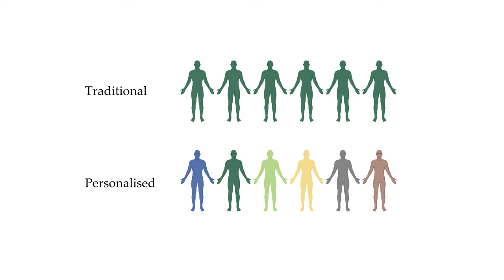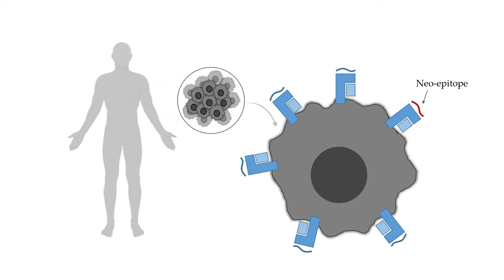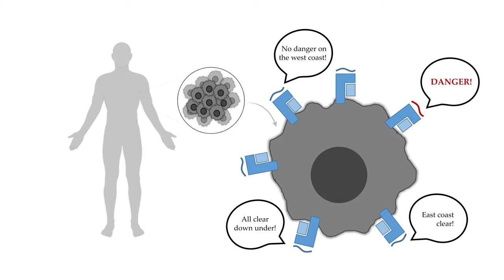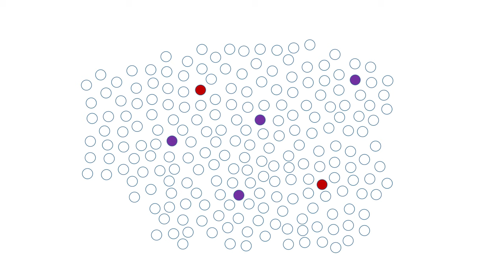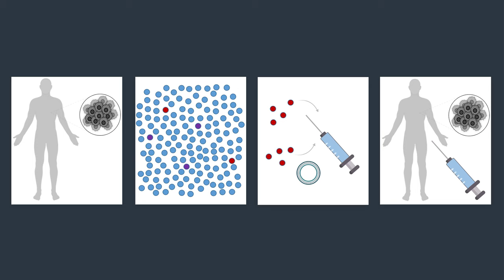Personalized cancer therapies driven by AI | Emma Christine Jappe | TEDxTechnicalUniversityOfDenmark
How can cancer therapy be tailored to the individual patient? Personalized cancer therapy is becoming a reality as a result of accumulating biological “big data” from data-intensive biomedical technologies combined with the advancements in artificial intelligence (AI) that ideally accommodates such big data. Based on the genetic code – the DNA – of each individual patient, AI can be exploited to uncover cancer targets that are unique to the tumor of each individual patient. Such intelligently selected cancer targets have the potential to generate an effective immune response that can fight off the cancer. Thus, with AI we have the possibility of achieving true personalization. Emma holds a PhD from DTU and is a research scientist working in the intersection between A.I. and immunology. She finds inspiration in bridging the gap between academia and industry, merging the best of both worlds to ultimately benefit the patients.

“How can cancer therapy be tailored to the individual patient? Personalized cancer therapy is becoming a reality as a result of accumulating biological “big data” from data-intensive biomedical technologies combined with the advancements in artificial intelligence (A.I.) that ideally accommodates such big data”. This talk was given at a TEDx event using the TED conference format but independently organized by a local community.